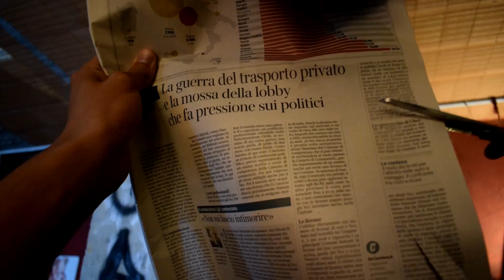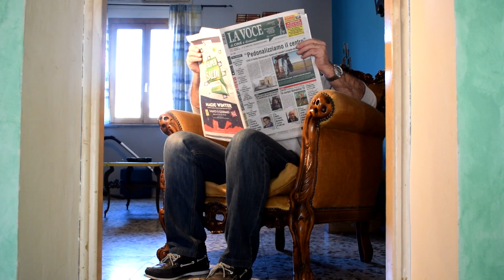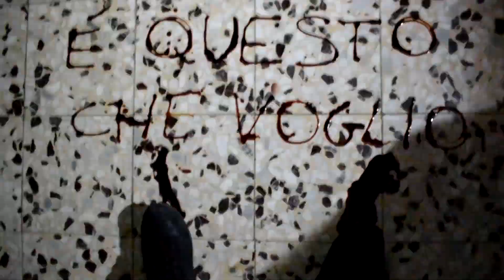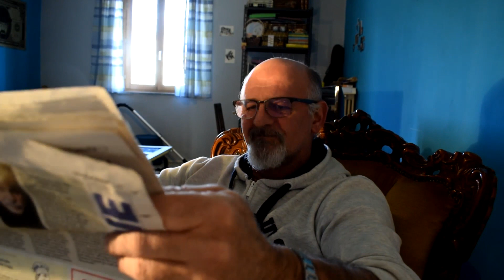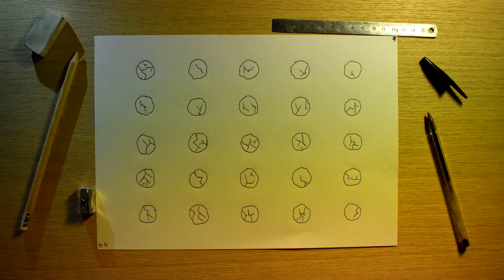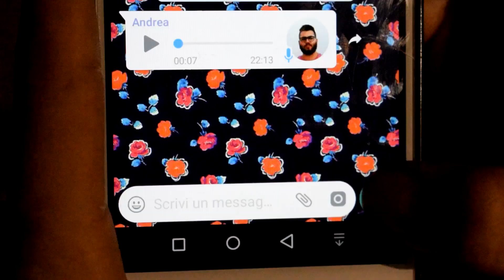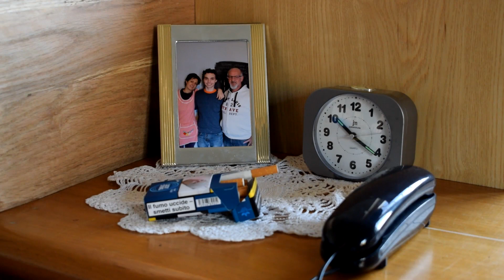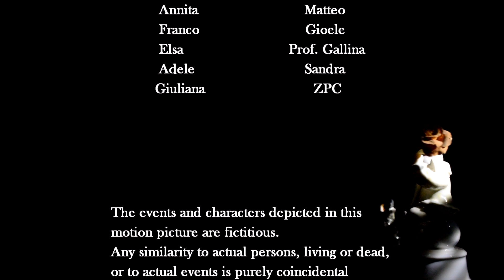Incubo (2019) Film Completo Italiano ( Horror / Fantascienza / Thriller Psicologico )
Sinossi:
Cosa succede quando gli incubi ti cambiano? Jack, un giovane uomo, inizia inaspettatamente ad essere perseguitato nei suoi sogni da un essere alieno, che gli fa cambiare idea su questioni importanti. Durante una fase della vita in cui le scelte sono essenziali per lo sviluppo della personalità, Jack sarà in grado di prendere in mano le redini del suo destino?
Un'esperienza cinematografica indimenticabile a budget zero in cui i confini tra sogno e realtà, consapevolezza e inconscio svaniranno mentre il protagonista perde se stesso nel processo del cambiamento.

Chapters:
00:00 Titoli di testa
01:30 Atto I - principium
10:30 Atto II - noluntas
19:27 Atto III - cum patior
31:34 Atto IV - ascensio
46:32 Atto V - mutatio
59:24 Titoli di coda

-Retroscena, bloopers, aggiornamenti su nuovi progetti e festival.

-Contattaci se vuoi contribuire ai nostri nuovi progetti!